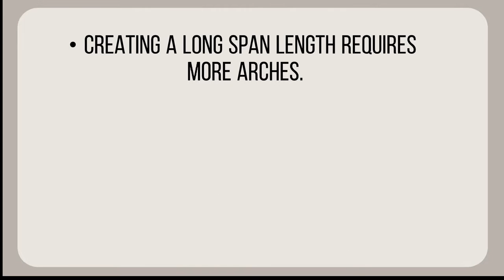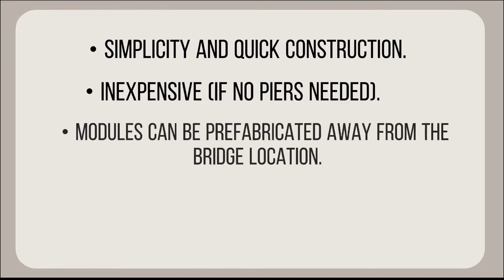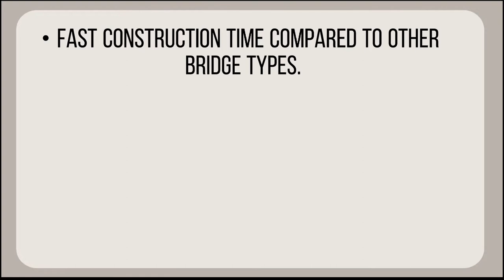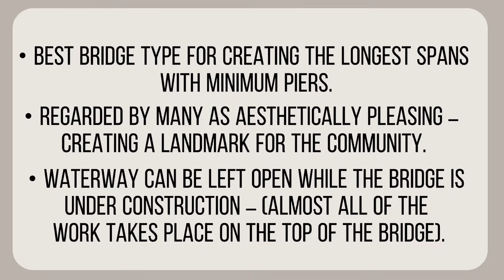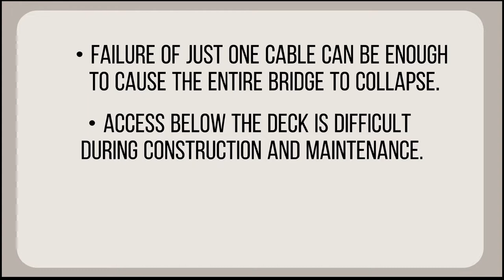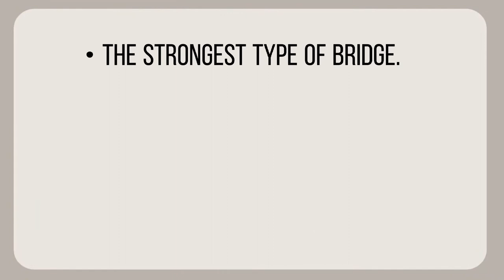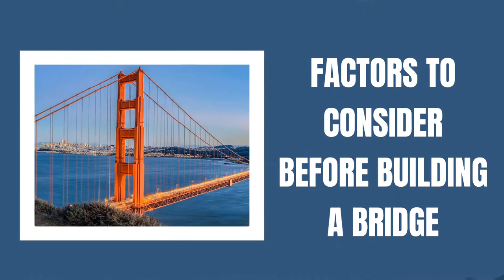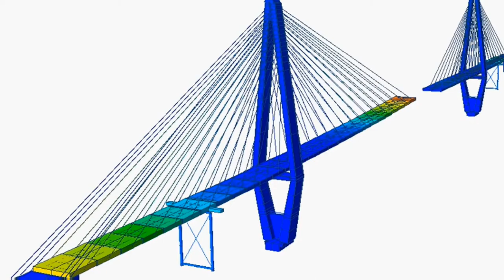Group 3: How to Build a Strong Bridge (BSCE1C)